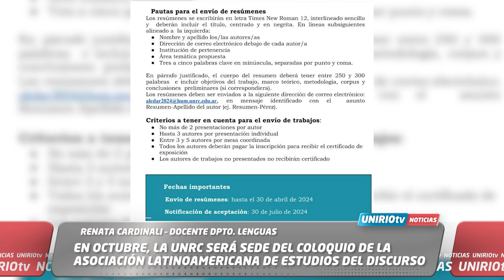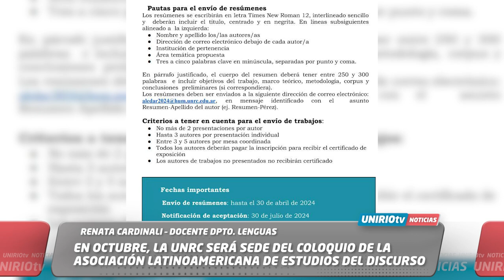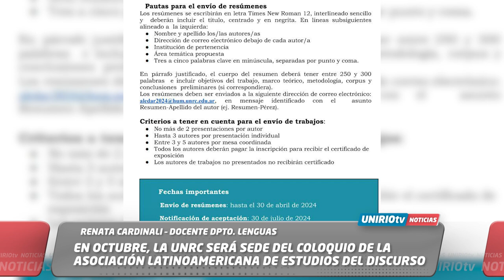EN OCTUBRE, LA UNRC SERÁ SEDE DEL COLOQUIO DE LA ASOCIACIÓN LATINOAMERICANA DE ESTUDIOS DEL DISCURSO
RENATA CARDINALI – DOCENTE DPTO LENGUAS
UniRio TV
Universidad Nacional de Río Cuarto
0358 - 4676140